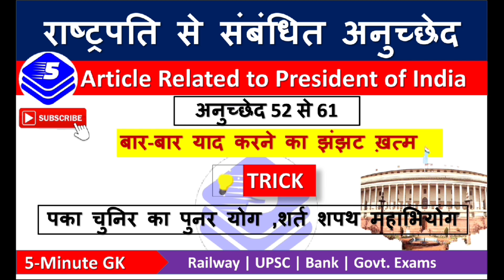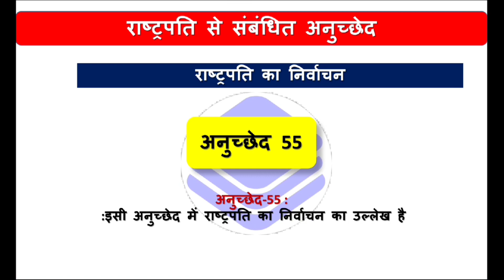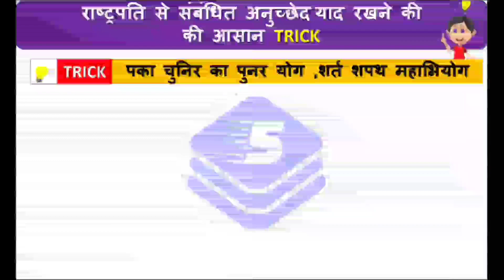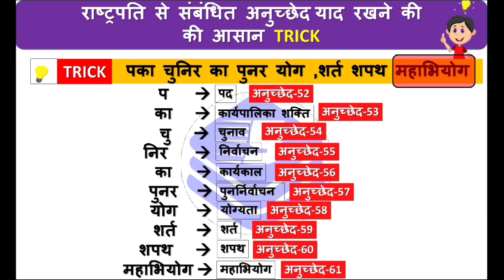राष्ट्रपति से संबंधित अनुच्छेद ट्रिक से याद करो | President article with trick | Polity Trick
📩  helpline & support 🖋️